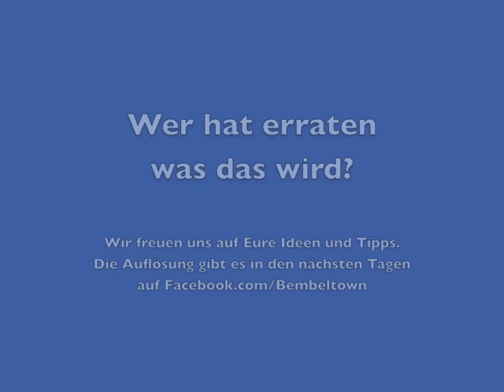BEMBEL 100% HANDARBEIT - Qualitätsbembel, Dippe und mehr nach Kundenwunsch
Mit einer großen Auswahl an vielen klassischen und modernen Bembel sowie Design Bembel haben wir für jeden Anlass den richtigen Bembel.
Selbstverständlich produzieren wir auch ganz individuelle Bembel nach Ihren Wünschen.